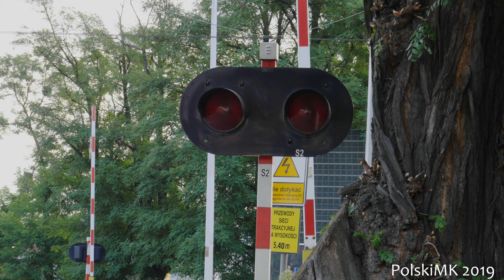[PRZEJAZD KOLEJOWY] Lewin Brzeski, Ul. Kościuszki